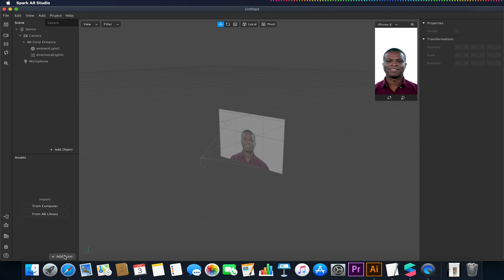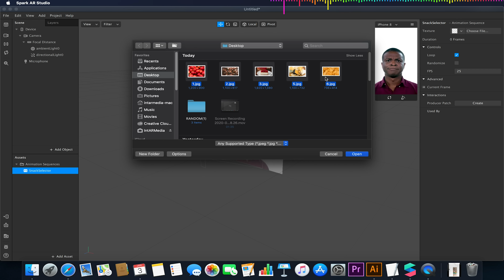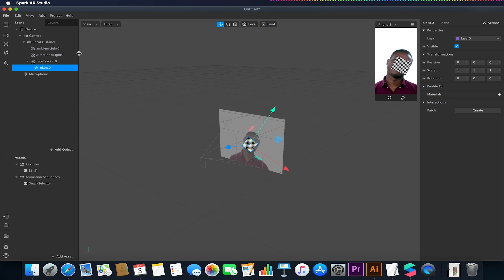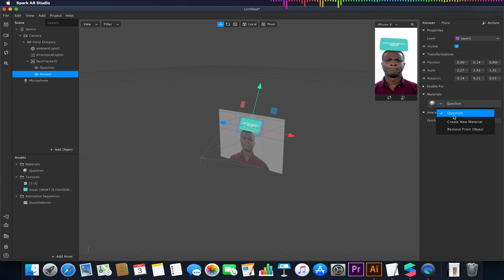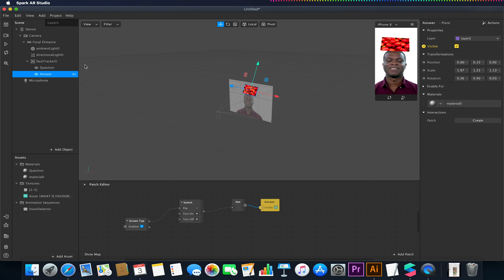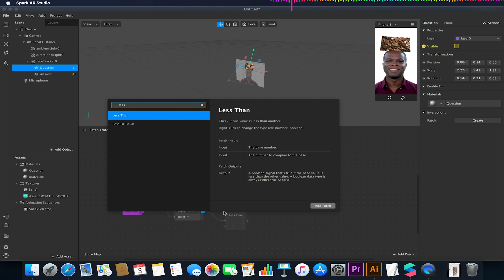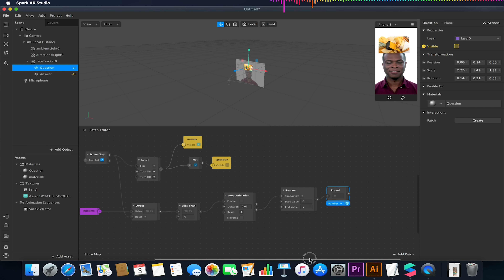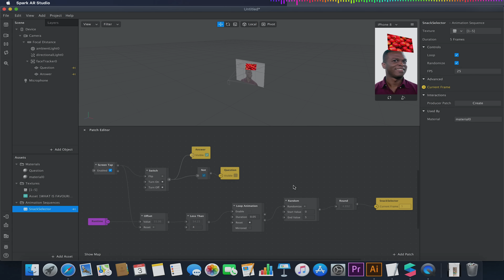How to Make a "Who / What are you?" Filter? | Spark AR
In this video, we go a bit further continuing from our Let’s Get random video to recreate a filter similar to the many who are you / what are you random choice generator filters currently on Instagram. This was a viewer requested video.

You can find a Screenshot of patch editor solution for screen recording